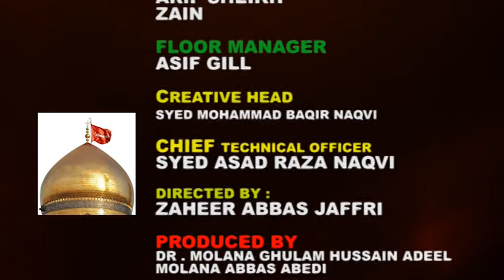SALEEM AMHROVIE KARBALA LIVE PART 2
Hidayat Television Production